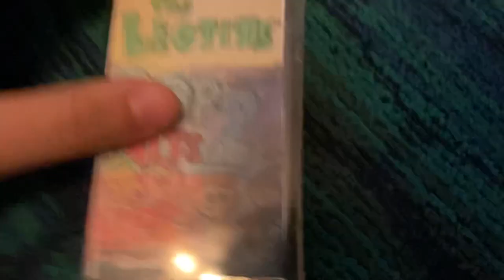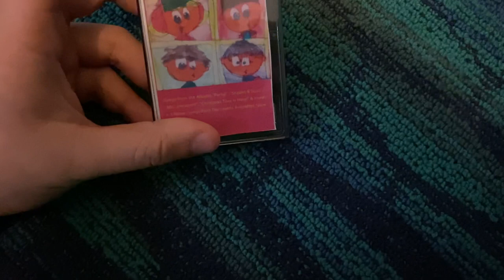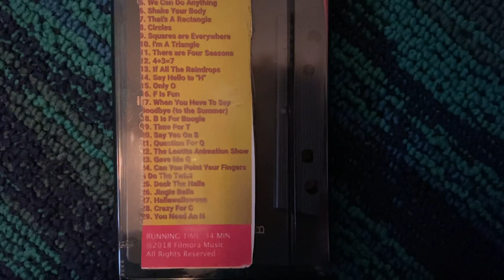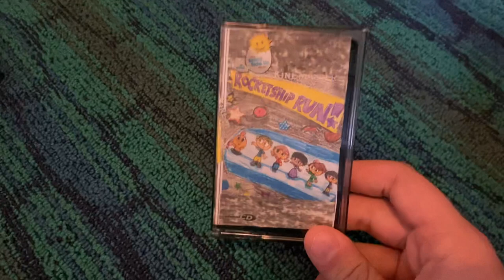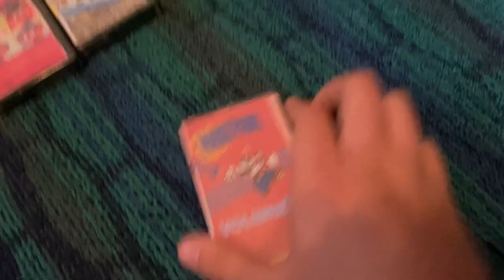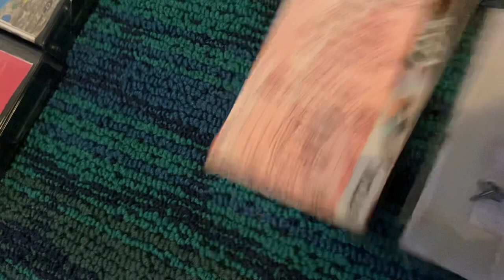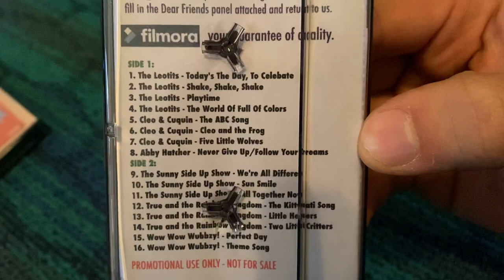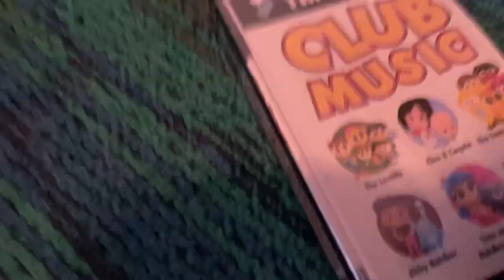My Audio Cassette Collection